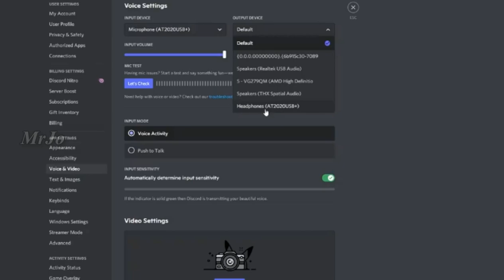MOMENST LUCU REMAR DI OMELIN EKO MALAH KETAWA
Suber Vidio :

Music Cover Bay : Damon Empero